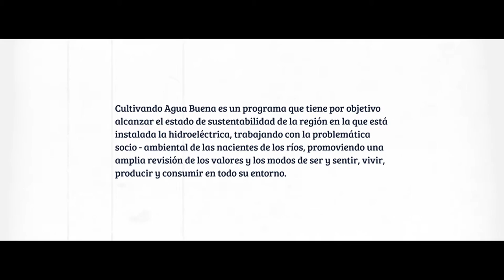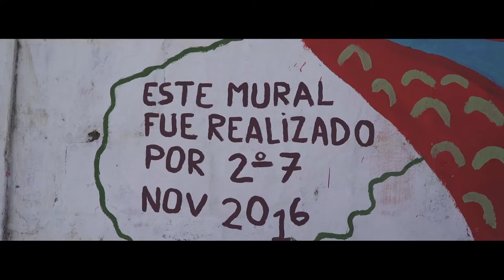CULTIVANDO AGUA BUENA MURALES - BELLA UNIÓN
Organizado por el Area de Educación Ambiental de la Mesa de Gestión de la microcuenca cañada Santa Rosa de Bella Unión,  talleristas y docentes de la Asociación de Padres de Jóvenes Especiales de Bella Unión (APJEBU); alumnos y maestros de la Escuela Rural de Coronado Nº 31, Escuela Nº 92 y del Liceo Nº1 liderados por los alumnos de 2º 7,  pusieron manos a la obra en la realización de murales de flora y fauna junto al biólogo y artista Juan Kantor.